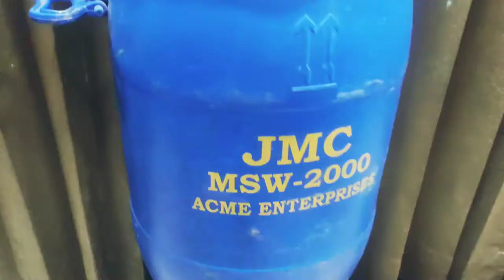How to decorate DRUM for beautiful corners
how to makeover drum with beautiful lace and colours